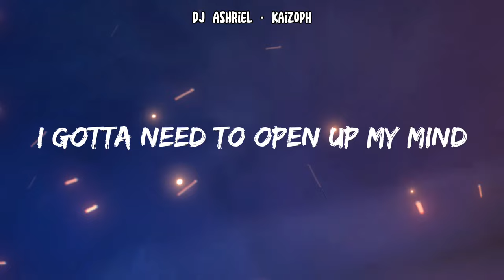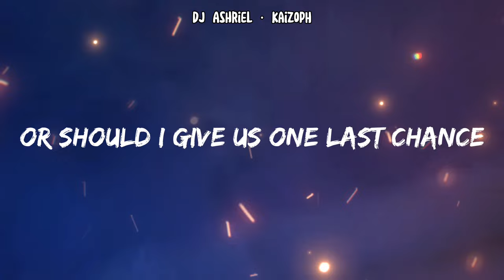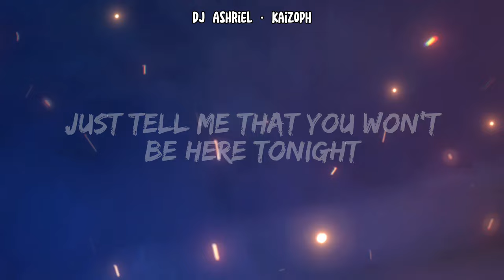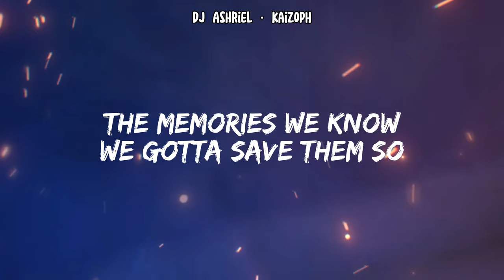Lundh & Jon Becker - Tonight (Lyrics) [The Music Freaks Official Theme Song]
My Lyric Video of the official theme song of The Music Freaks, “Tonight” by Lundh & Jon Becker. I hope you guys enjoyed this one

Artist: Lundh, Jon Becker
Song: Tonight
Album: Tonight